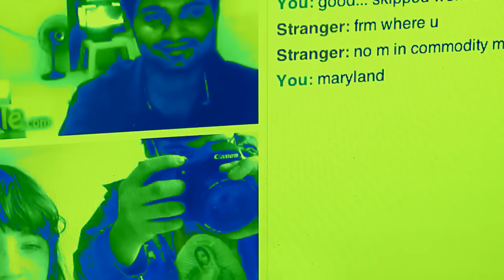"PiZZa PUTa" - FREAKY and/or DYLIJENS